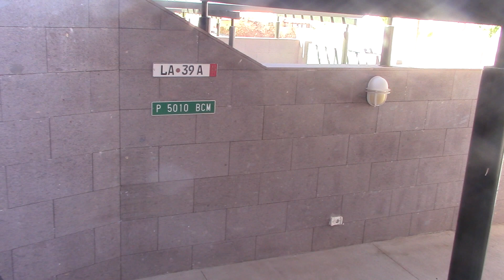Canon Legria Tenerife 2018 00179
Del Duque Tenerife January-2018 holiday